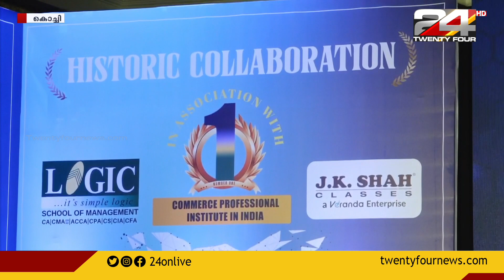പുതിയ സംരംഭവുമായി ലോജിക് സ്‌കൂൾ: രാജ്യം മുഴുവൻ പ്രവർത്തനം വ്യാപിപ്പിക്കുന്നു